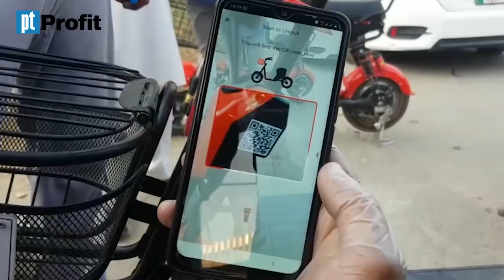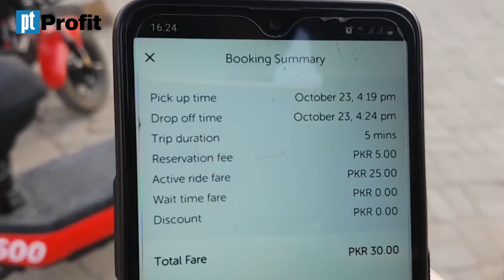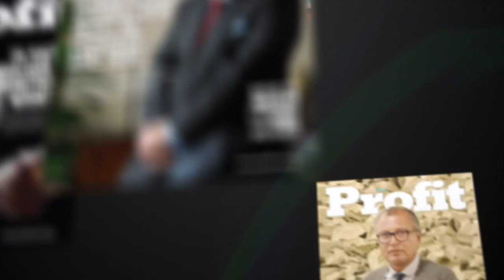Profit Profiles: EZ Bike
They’re the first “last mile solution” provider in the Pakistani transport sector and has a burgeoning - and loyal - clientele. But does the Islamabad-based EZ Bike have solid business fundamentals? We try to find out.